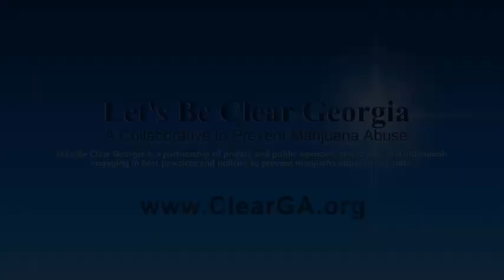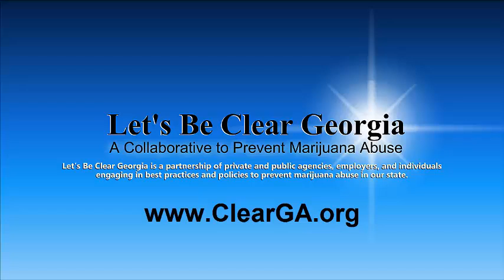GA Cannabis Commission Appointments by Georgia Governor Nathan Deal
May 15, 2015 Governor Nathan Deal appointed eleven members of the states medical marijuana study group.